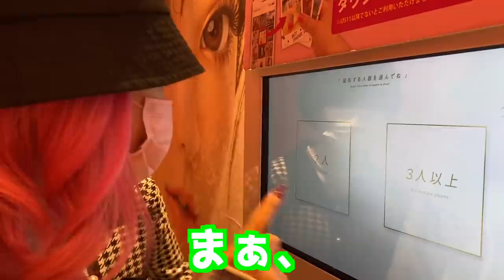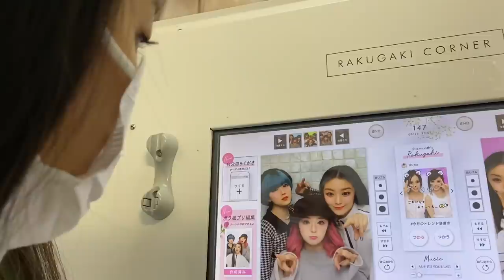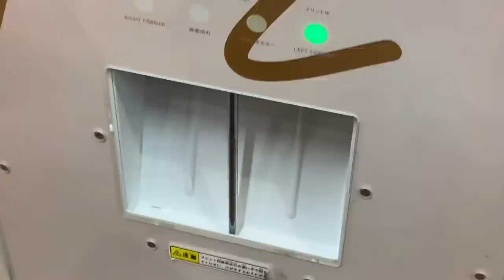服装の好みがバラバラな女子3人組が私服交換して原宿巡りしてみた！！！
チェゴ↓
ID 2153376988